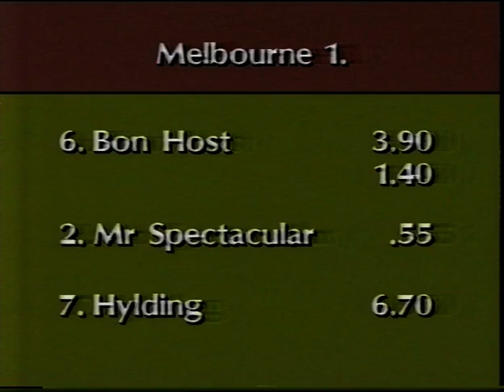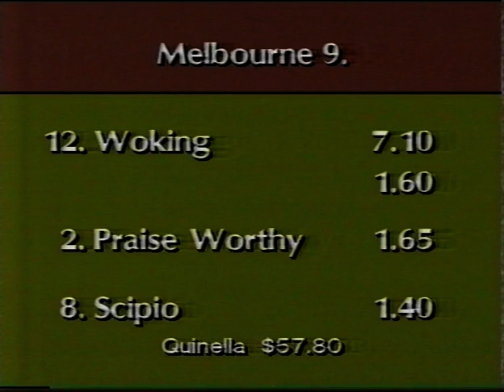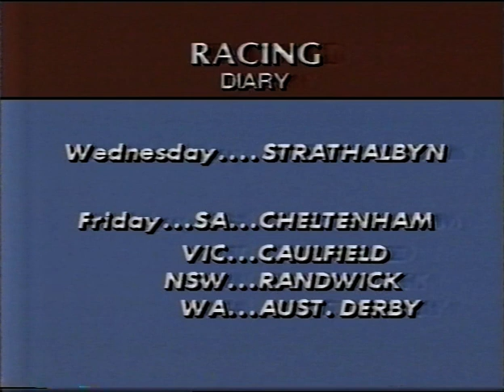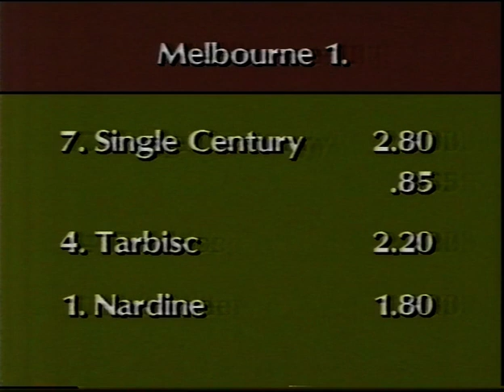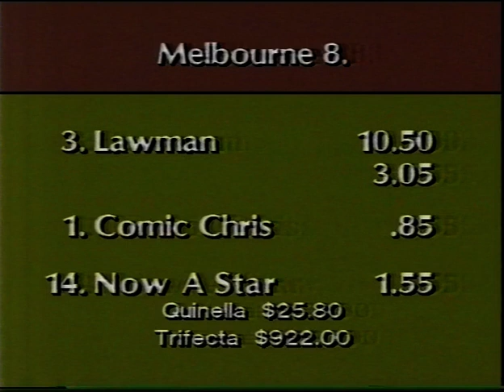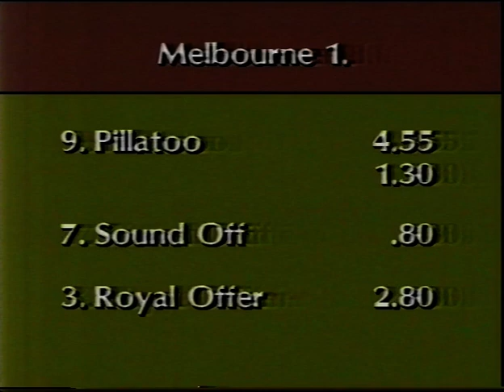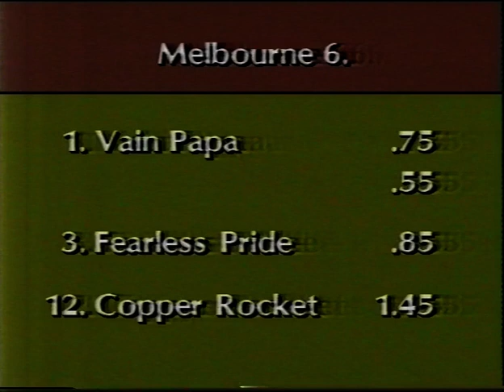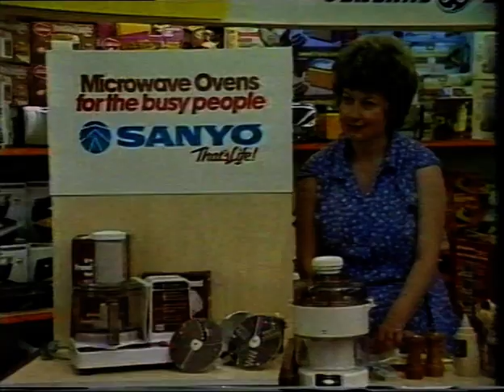Vain Papa featured on SA racing show, with John Letts and others